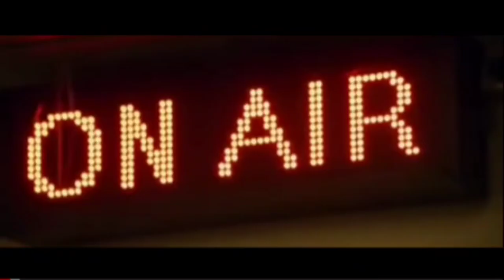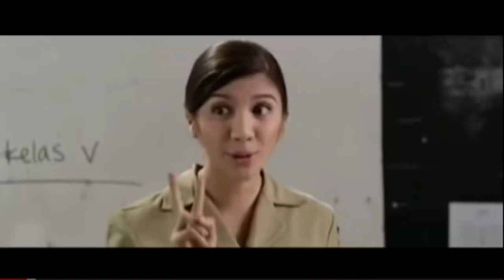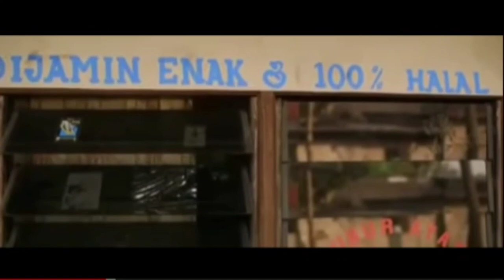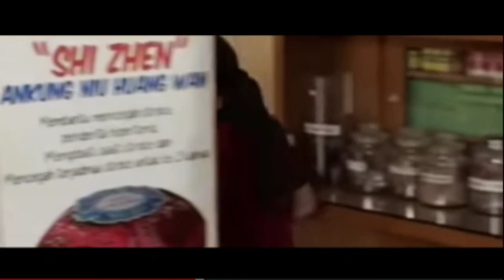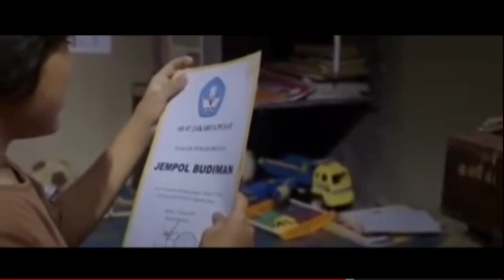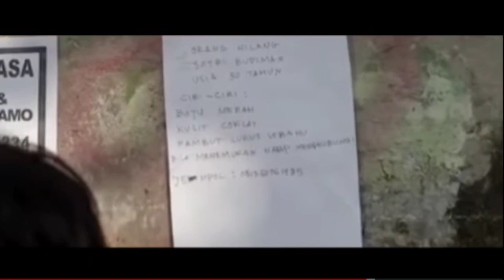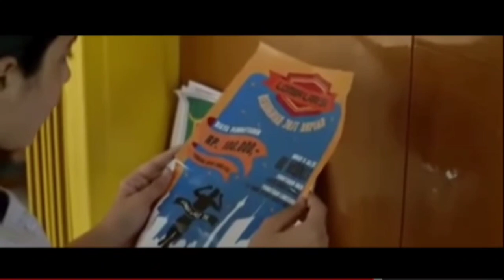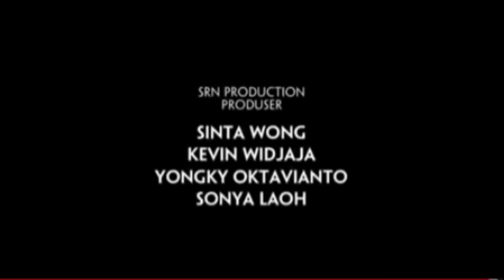Film Indonesia terbaik Teuku Rifnu Wikana Bioskop box office - AKU INGIN IBU PULANG